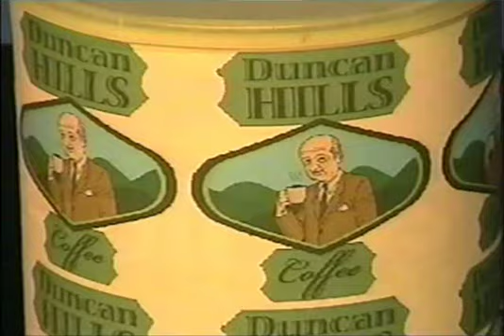Duncan Hills Coffee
"Do You Folks Like Coffee?" closing from Eric Barrier, class of 2007.